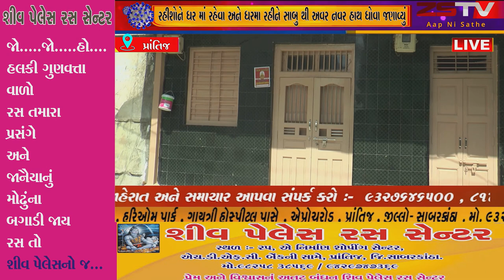(prantij) પ્રાંતિજ વ્હોરવાડ ખાતે કનટેઇનમેન્ટ ઝોન ની નાયબ કલેક્ટર સોનલબા પઢેરીયાએ લીધી મુલાકાત